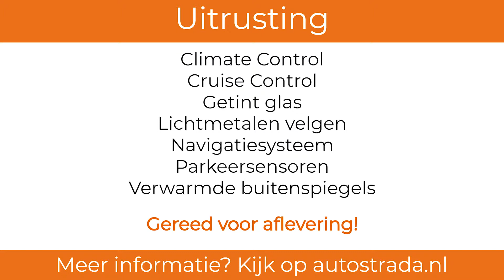Audi A4 Avant 1.8 TFSI Pro Line (2014) - AutoStrada Roosendaal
Nu in onze showroom! Een Audi A4 Avant in keurige staat. De Audi is afkomstig van de eerste eigenaar en volledig Audi dealer onderhouden. Uiteraard wordt de auto afgeleverd met een nieuwe APK en omvat de uitrusting o.a. een afneembare trekhaak, Xenon en navigatie.

Wilt u meer informatie of een afspraak maken?

Uitrusting:

Achterbank neerklapbaar
Achterbank neerklapbaar (ongelijke delen)
Airbags voor
Airconditioning
Alarmsysteem
Anti-slipregeling
Antiblokkeersysteem
Bagageafdekking
Bandenspanningscontrole
Bluetooth carkit
Boordcomputer
Buitenspiegels in carrosseriekleur
Buitentemperatuurmeter
Bumpers in carrosseriekleur
Carkit
Centrale deurvergrendeling afstandbediend
Climate control
Cruise control
Getint glas
Hoofdsteunen achter
Lederen stuurwiel
Lichtmetalen wielen
Middenarmsteun achter
Middenarmsteun voor
Navigatiesysteem
Parkeersensoren
Parkeersensoren achter
Radio
Radio/CD speler
Radio met aux-ingang
Radio met bluetooth streaming
Regensensor
Snelheidsbegrenzer
Stabiliteitscontrole
Start/stopsysteem
Stoelen in hoogte verstelbaar
Stuurbekrachtiging
Telefoon
Toerenteller
Trekhaak
Trekhaak met afneembare kogel
Verwarmde buitenspiegels
Witte knipperlichten
Xenon verlichting
Zij-airbags